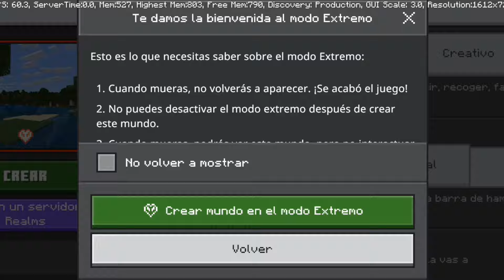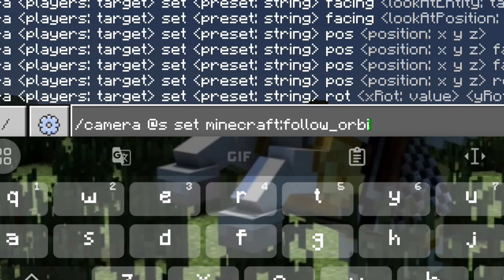¡¡Gran Actualización!!!! | Minecraft Bedrock 1.21.10.20 PREVIEW!!!!✅ Review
NUEVA ACTUALIZACIÓN de Minecraft Bedrock 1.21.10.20 Preview y BETA !!!🗞️

Unas de Sus Novedades que Trajo está Versión Son: Mejoras al Modo Hardcore en Interfaz y Cambios Variados al Juego!!! ⛏️

¡Muy Wenas Chicos y Chicas!

⛏️Soy Sebascraft un Creador de Contenido de Minecraft Bedrock. Donde estarás informado de lo último en Noticias de Minecraft

Aquí Encontrarás Review de las actualizaciones más recientes, investigaciones y contenido curiosos e interesantes

🏆 Meta de Subs: 10K🏆

👤 Gamertag: SebascraftXDMC
📦 Suscriptores: 9521

🎼Créditos Musicales:
 NWBI Music:
 QUMU

🎨 Créditos PixelArt:
 👨🏻‍🎨 Alejandroxd